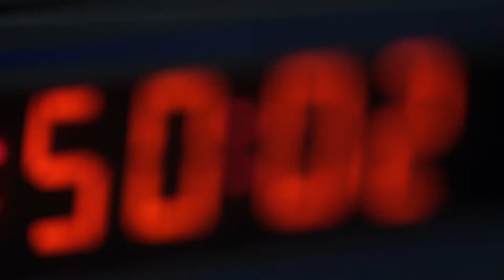ANT1 MediaLab | Προσλήψεις αποφοίτων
Σπούδασε στο ΑΝΤ1 MediaLab και διεκδίκησε τη δική σου θέση εργασίας στον Όμιλο ΑΝΤΕΝΝΑ.